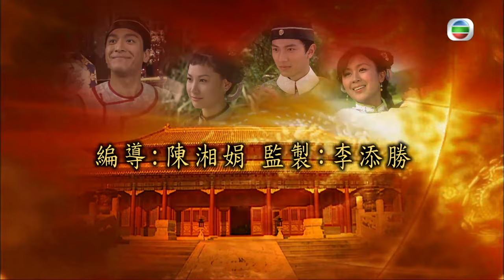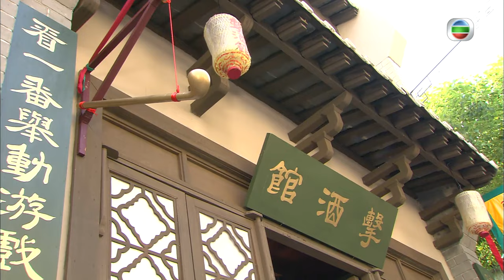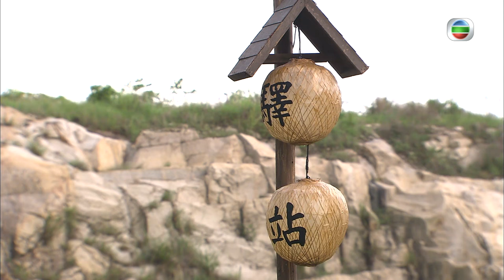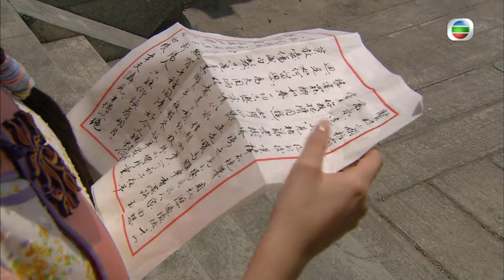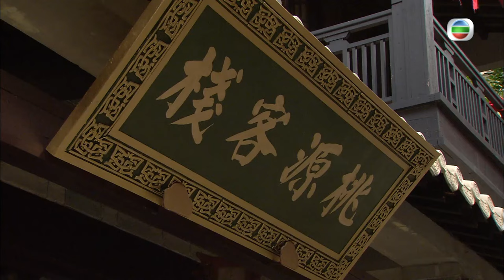[Eng Sub] 幕後大老爺 Man In Charge 07/20 粵語英字 | Costume Drama | TVB Drama 2009